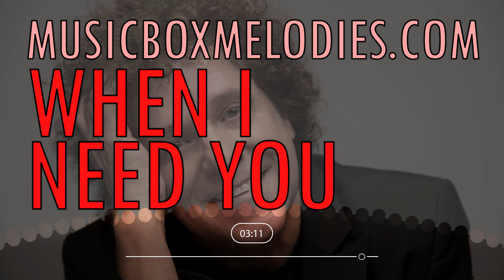When I Need You (Music box version) by Leo Slayer